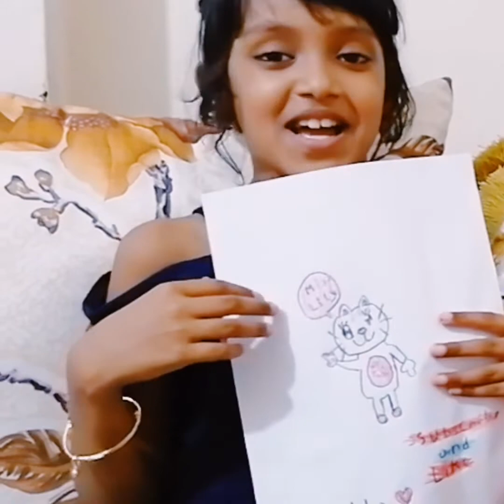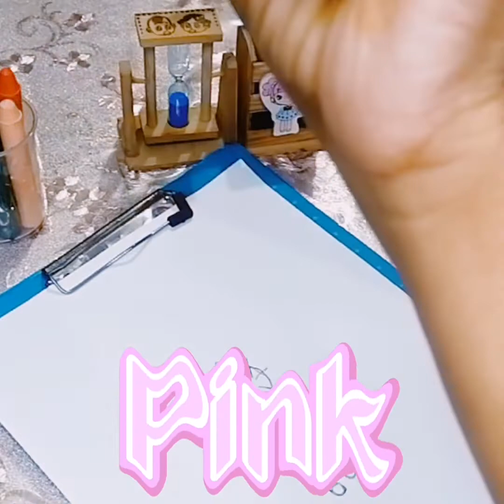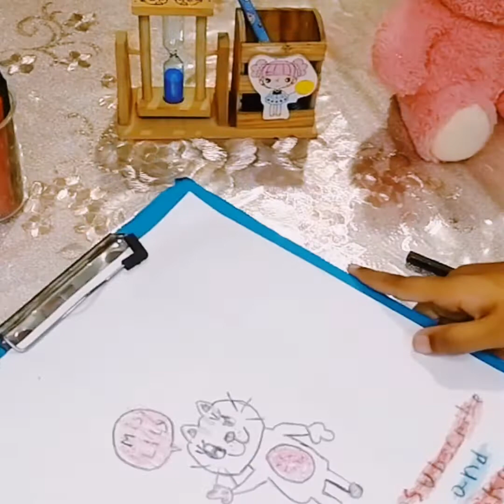I'm drawing Misses Lily 🐈🐈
I used a papper, a pencil, a marker
and some colours. ☺️☺️

If you like our vedio